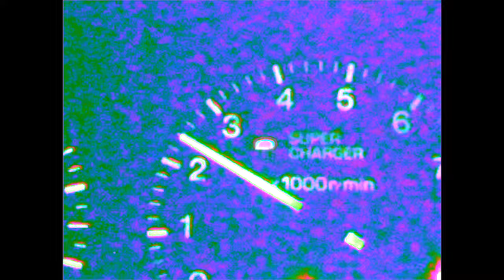Surfing video “GRIND DA WATER”, Epic Waves in Japan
A surfing video by Hefty Beef from November 2022 to September 2023 in Japan.

- Surfer -
Cooga Harada

- Surfboards  -
“Twin CAT Rocket 5’5 x 19 1/2 x 2 1/2 = 28.8L” by pandoraSB
”5’9 x 1/2 x 18 1/2 x 2 5/16 = 26.2L” by pandoraSB
”The Tomcat 5’10 x 1/2 x 18 1/2 x 2 5/16 = 26.2L” by pandoraSB

- Film by -
Hefty Beef

- Supported by -
TSUTSUMU

“Galaxy Bounce” by The Chemical Brothers
“Problem With Dub” by Lee Perry
“Diesel Power (feat. Prodigy)” by Kool Keith

- Location -
Japan